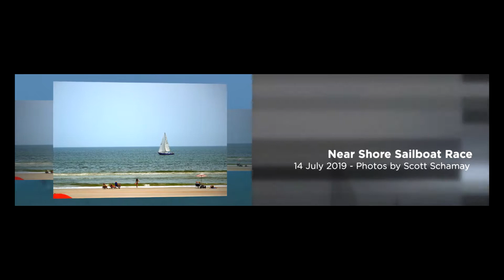Sailing Awards Video 2019 is promotion for 2020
The Daytona Beach 2019 Sailboat Racing Awards & Dinner will be held on November 16th at the Halifax River Yacht Club.

The awards recognize the accomplishment of participants in the Commodore's Cup Series of Ocean Racing.

This year, the Commodore's Cup Series featured two Near Shore Sailboat Races, one from Ponce Inlet to Sunglow Pier and one from Ponce Inlet to the Daytona Beach Pier.

This is the first in a series of short videos promoting the 2020 Near Shore Sailboat Racing season, which will include several river races.

Information will be posted on Facebook @DaytonaBeachWaterside